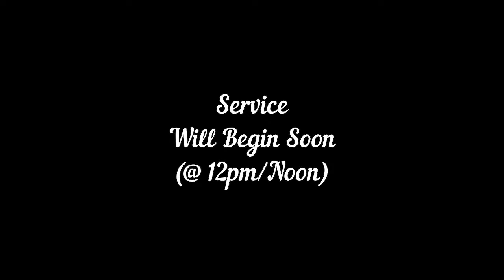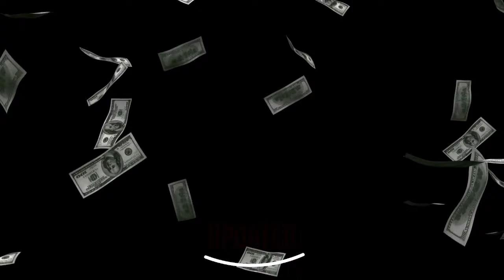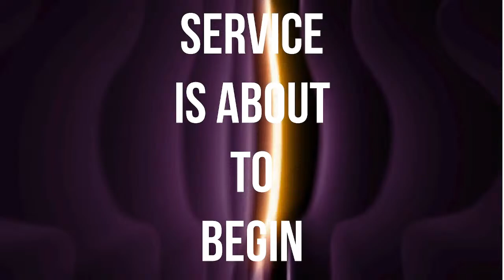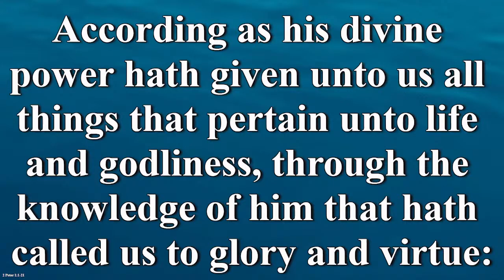LMBC - Sunday Service, April 14th 2024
"We Have Been Called To Glory And Virtue; Answer Your Phone"
Pastor James L Hines